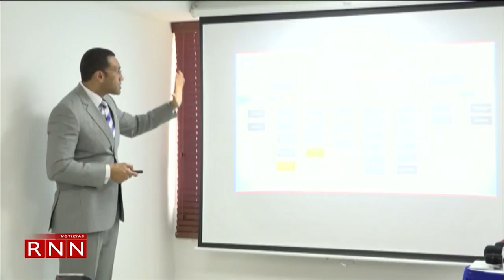73% de escuelas públicas no cuentan con condiciones físicas requeridas, según ADP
La Asociación Dominicana de Profesores (ADP) presentó este miércoles los resultados de su estudio “Estado de la Educación Dominicana”, en el que establece que el 73%  de las escuelas patrocinadas por el Estado, no están aptas para crear experiencias significativas de aprendizaje.